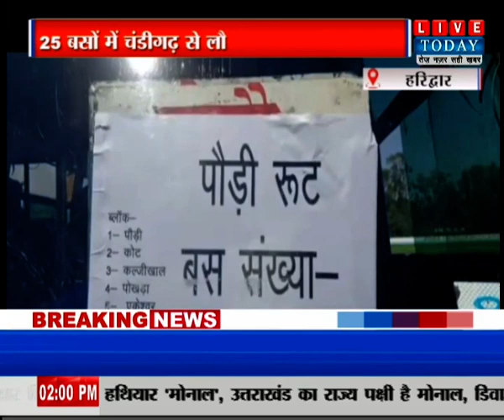UTTRAKHAND LIVE ! LIVE TODAY